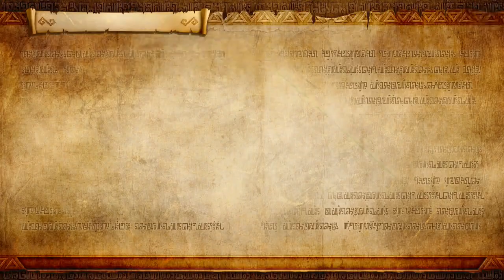Hyrule Warriors. Twilight Princess. Land of Twilight. Legend Mode Walkthrough Part 8 Nintendo Switch